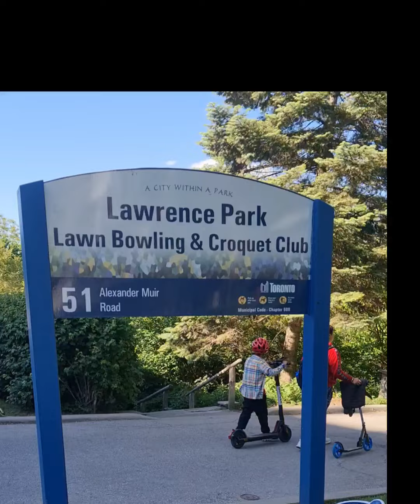Alexander Muir's Trail Midtown Toronto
Nature lovers... ❤❤😍😍